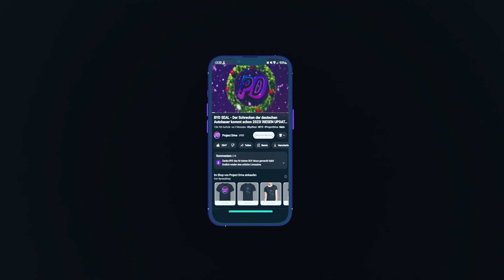KIA EV5 - Ab 218 PS & 82 kWh NMC! Günstiger als Kia EV6!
Mit dem Kia EV5 erweitert die südkoreanische Automarke ihr elektrisches Portfolio. Das Serienmodell soll noch 2023 in China und später, wahrscheinlich 2024, auch bei uns in Deutschland und weiteren Märkten starten. Ich habe gesucht und gegraben, alle bekannten Daten, die man aktuell finden kann, zusammengefasst...
Viel Spass!

Kapitel:
00:00 Intro
00:31 Der KIA EV5
01:16 Exterieur
02:17 Interieur
03:03 2BeFair Community Event
04:15 Technische Daten
05:26 Preise
05:56 Outro